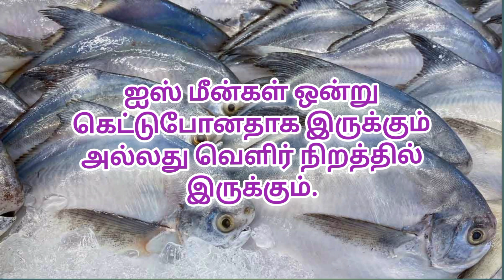Kitchen tips in Tamil